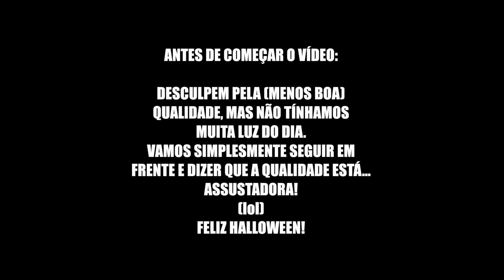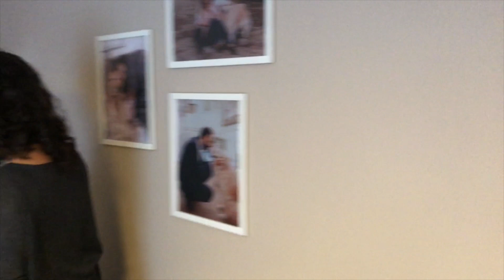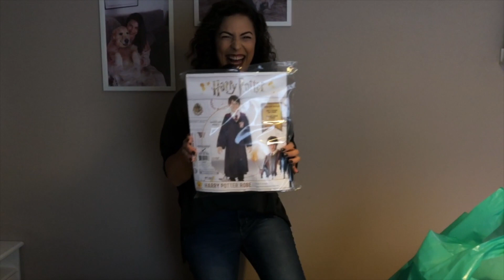FATOS DE HALLOWEEN PARA A MINHA CADELA! | Rita Serrano